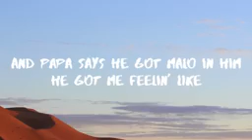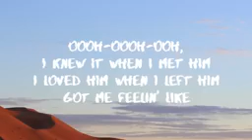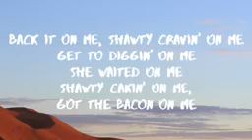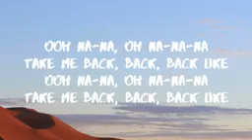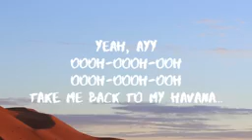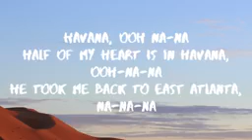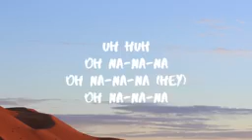HAVANA with lyrics